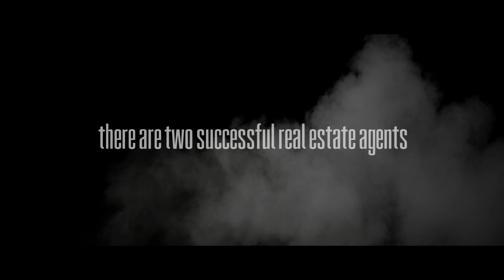The Game Ends | Official Trailer | BayView Entertainment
The murder of a powerful real estate firm's CEO leaves his successor and partner unnerved under the watchful eye of law enforcement.

DIRECTED BY: Meto Ege
WRITTEN BY:  Meto Ege
STARRING:  Meto Ege, Marouan Badaoui, Silvio Scala